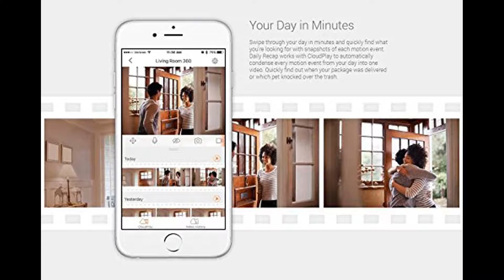EZVIZ Mini O Camera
EZVIZ Mini O 720p HD Wi-Fi Home Video Monitoring Security Camera, Works with Alexa - Two Pack